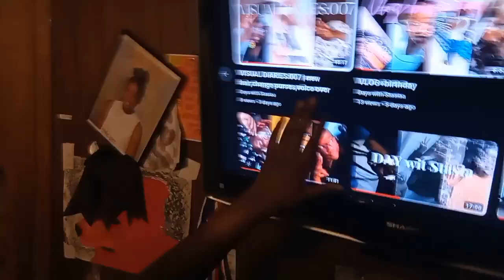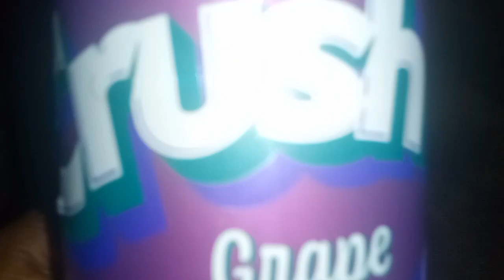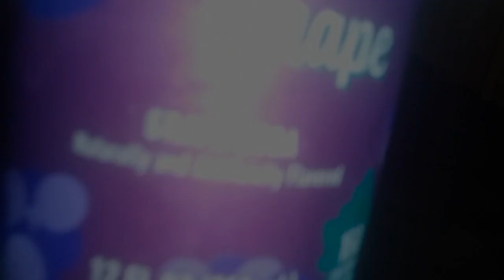RANDOM DAY IN MY LIFE| BAND CONCERT, TALKING